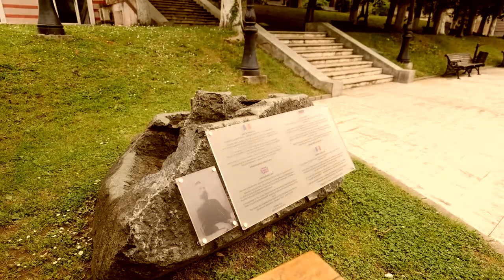valsul prescolarilor din Băile Herculane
valsul „Souvenir de Herkulesbad” de Jakob Pazeller